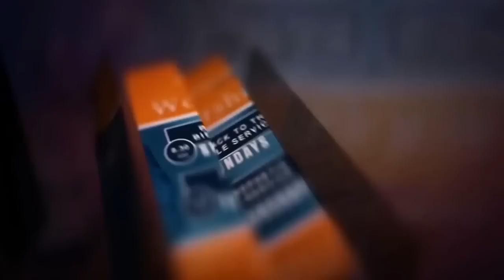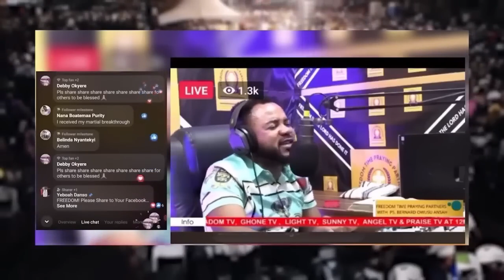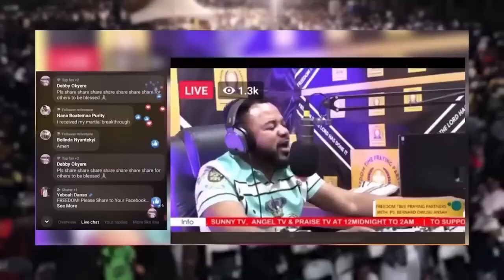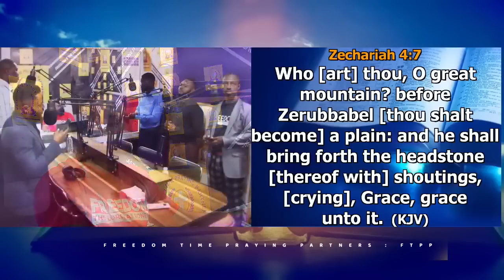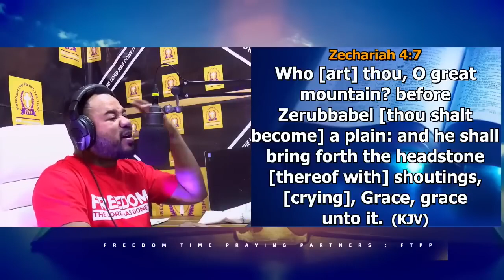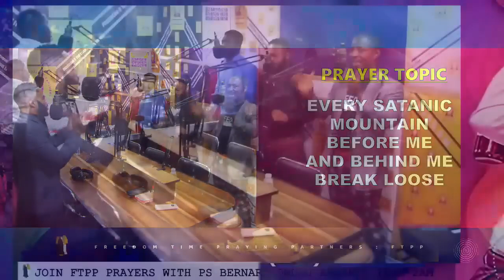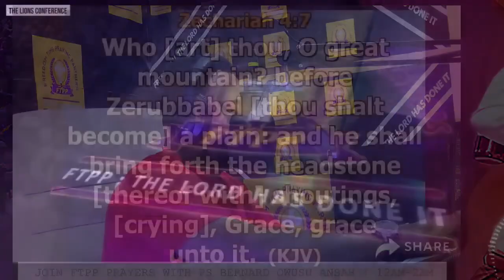FTPP VIDEO 16TH NOVEMBER THURSDAY MORNING